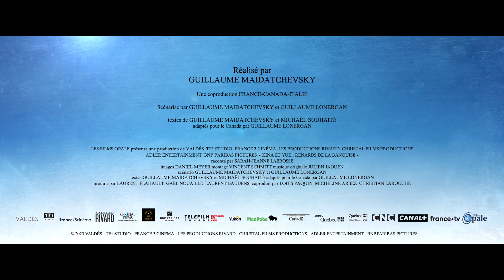Kin & Yuk : Renards de la banquise | Réalisation de Guillaume Maidatchevsky | Sortie le 23 février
Kina et Yuk, un couple de renards polaires prêt à fonder leur famille, vivent paisiblement sur la banquise du Grand Nord canadien. La température est anormalement douce et la nourriture de plus en plus rare, obligeant Yuk à s'aventurer toujours plus loin pour subvenir à leurs besoins. Quand soudain, un craquement terrible causé par la fonte des glaces va venir perturber cette nature majestueuse et séparer nos renards, isolés chacun sur un bout de la banquise. Ils vont devoir braver tous les dangers et explorer de nouveaux territoires dans l'espoir de se retrouver à temps pour la naissance de leurs petits.

Narration : Sarah-Jeanne Labrosse
Réalisation : Guillaume Maidatchevsky
Scénarisation : Guillaume Maidatchevsky et Guillaume Lonergan